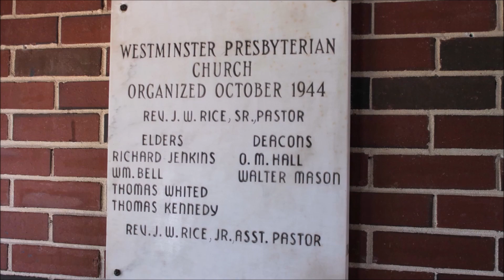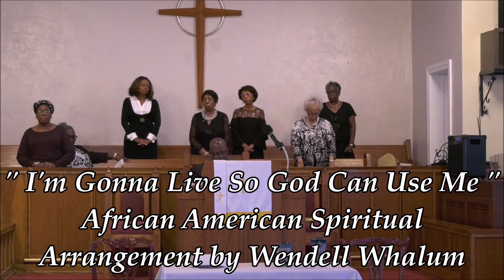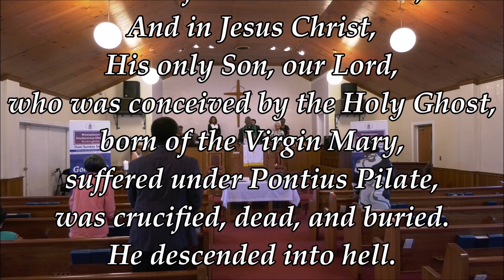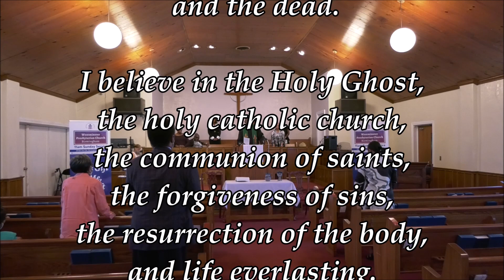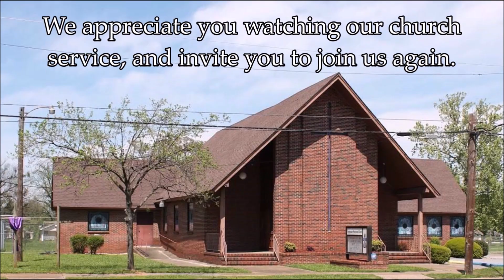" Making Disciples " Rev. Jerome Bell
Sermon: " Making Disciples  "
Rev. Jerome Bell, Stated Supply Pastor

Westminster Presbyterian Church Vision Statement:
Westminster Presbyterian Church will be a diverse worshipping congregation
 with love, and faithful service to God, each other,  and our community.

We invite you to join us in person, or join us online as we worship.